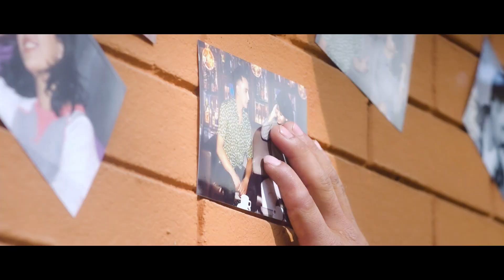NEW NEPALI SONG || SAATH PANI || HIMAL SAGAR || साथ पनि छाड्यौ बरै l हिमाल सागर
Saath Pani chhodeu
Vocal : Himal Sagar
Lyrics : Manash Kc
Album: 4u
Act: Ramesh/Shreya
Audio: Dhaulagiri Cassette Center
Camera : Utsav Dahal
Edit : NIshan Ghimire
Direction : Kedar Dhital